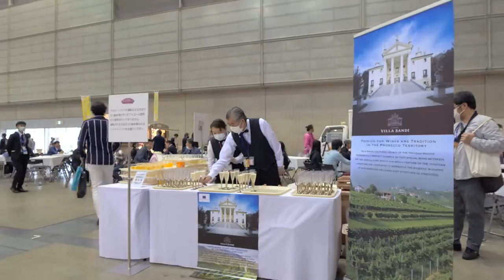AUTOMOBILE COUNCIL 2023 AfterMovie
AUTOMOBILE COUNCIL 2023ご来場有難うございました。
また来年お会いしましょう。